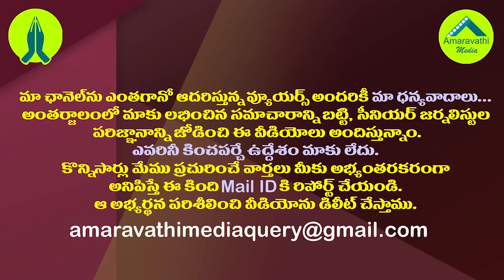జగన్ పంద్రాగస్టు ప్రసంగం ముగించగానే ఊహాగానాలు స్టార్ట్| Campaign Starts On CM Jagan Aug 15th Speech